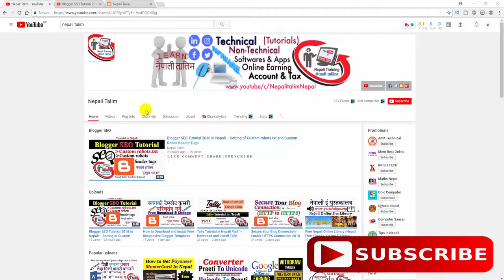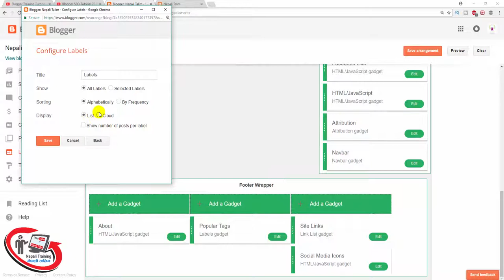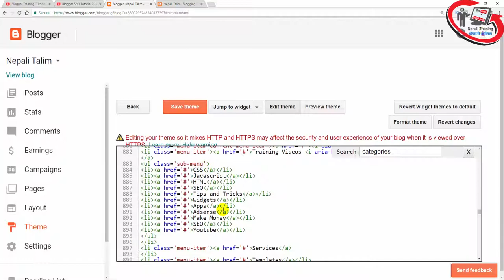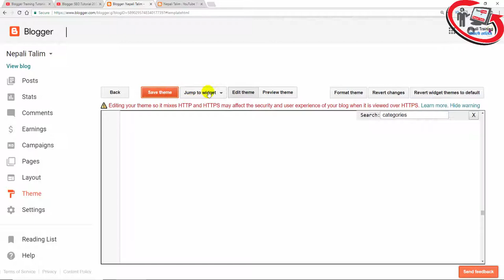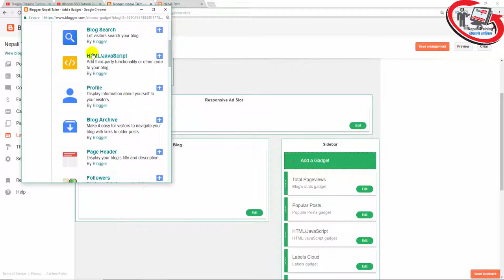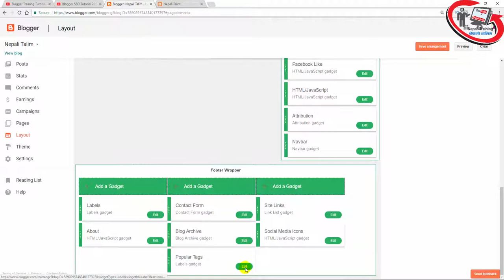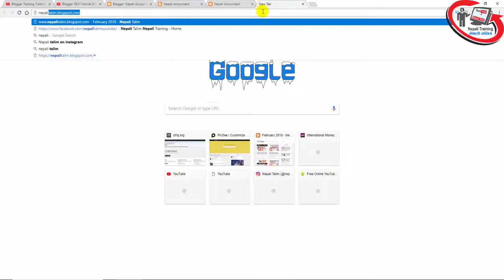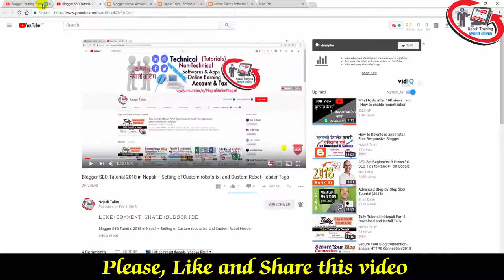How to Edit Menu of Your Blog – Rename Dropdown Menu and Customize Blogger Template 2018 in Nepali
आफ्नो ब्लगका मेन्युहरु आफै कसरी बदल्ने या चाहिए अनुसारको ड्रोप डाउन मेन्यु राखेर कसरी मेन्युका नाम परिर्वत गर्ने यो भिडियोबाट जानकारी पाउनुहुनेछ ।

This is very important to have professional look and design properly to get more traffic and visitors on your blog. For this once you install new beautiful responsive template to your blog, all blog menu should be rename or edit as your convenience. In this video we are going to learn how to edit your blog menu step by step. We learn how to rename default dropdown menu as per your desire or need. This video will help you to customize your blogger menu step by step and you will be able to design your blog as per your need.

Nepali Talim YouTube Channel is Official Nepali Technical and Non Technical Training Center of Nepal to get high quality Trainings and Tutorials Video related to Technical, Non technical, Software, Applications, Accounting, Taxation, Online Earning, Reviews and so on and also we give our best pinion through YouTube Training Videos.